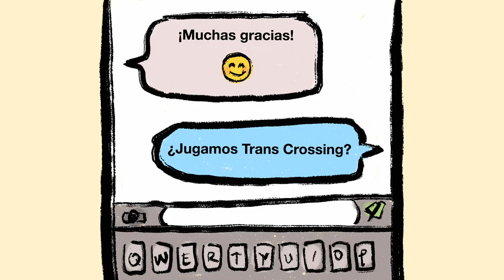¡Power Plumas y su lucha contra la discriminación!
¿Es un pájaro? ¿Es un avión? ¡No! ¡Es Power Plumas! El super héroe que estábamos esperando. Power Plumas llega a contagiar al mundo de su ternura y buena vibra para erradicar los prejuicios y el desconocimiento que conducen a la discriminación. ¡Es el gran aliado de las personas LGBTI! Es el nuevo super héroe de Sentiido creado en alianza con las talentosas Sindy Elefante y Los Naked. No se pierdan sus aventuras.